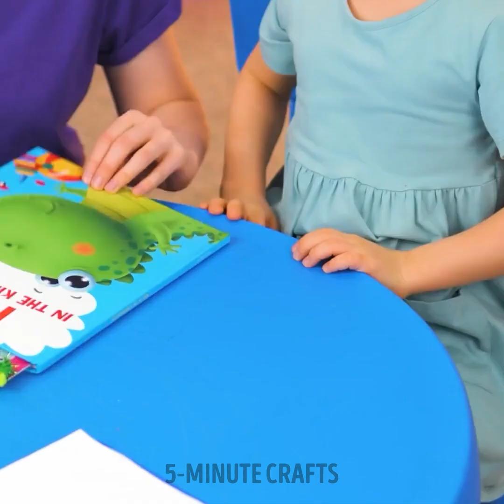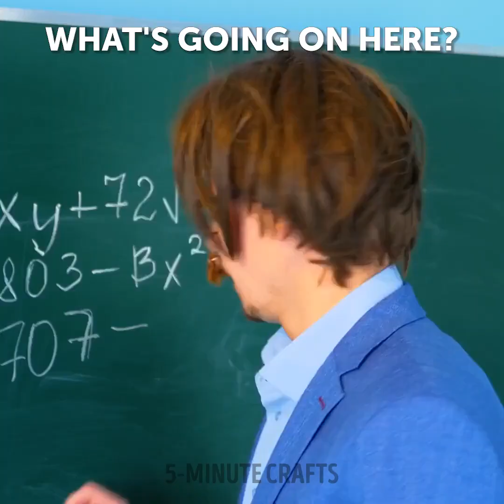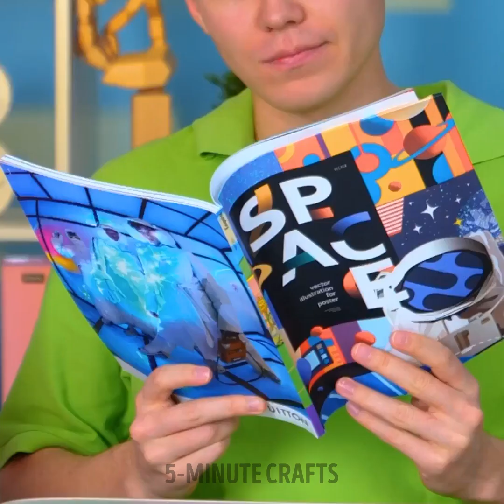Glue Gun or 3D Pen: What Crafts Are Better? Let's Choose!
TIMESTAMPS:

00:01 DIY Watermelon Hand Fan
00:50 Candies
03:41 DIY Jewelry
04:50 Unusual portrait style
05:45 How to use the old charger to make cool toys for kids
06:00 Hat